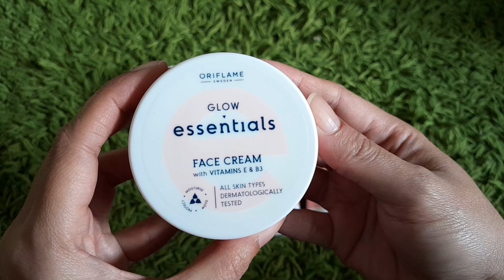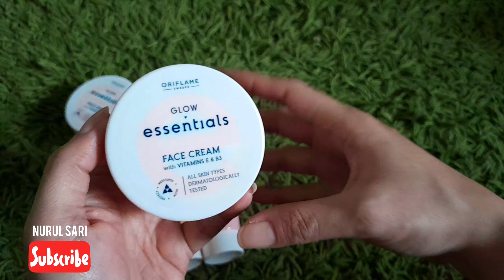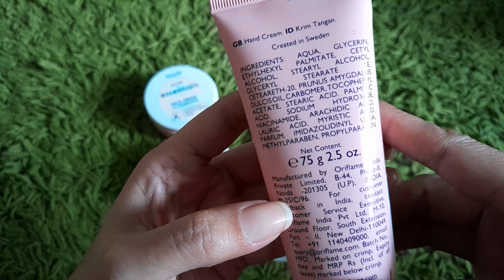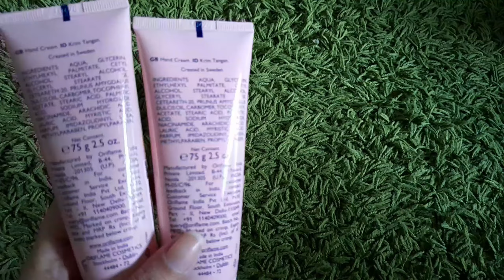GLOW ESSENTIALS FACE CREAM & HAND CREAM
DAFTAR JADI MEMBER ORIFLAME
klik

Oriflame masuk di Indonesia sejak tahun 1986 di bawah PT. Orindo Alam Ayu. / WA 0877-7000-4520 pesan produk